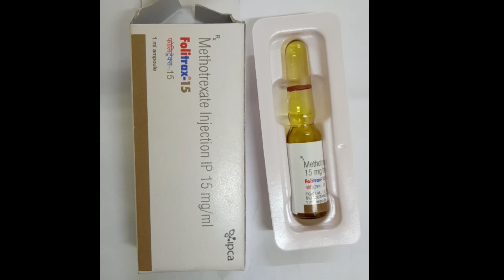How to give Methotrexate injection subcutaneously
Methotrexate injection pushing .
Methotrexate injection In rheumatoid arthritis .

My camera --

Important Note --
          This video is solely intended for sharing knowledge and education purpose only . Some videos of my channel  are like a small documentary about certain diseases which is just a fraction of  total actual informations about them . It is just a little attempt to mitigate our immense thirst for knowledge and informations as a human being , the quality in disguise , which helps us to improve our standard of life and help to get a sense of satisfaction spending quality time .